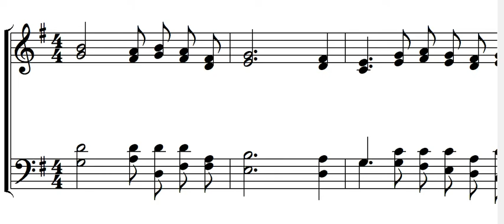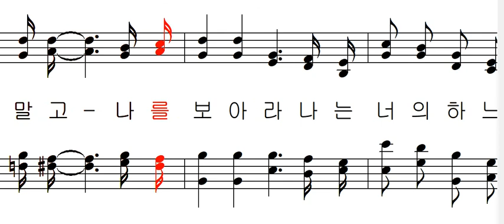기도 공동체 성가 341 - 왜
기도 공동체 성가 341 - 김태집 편곡 - 왜